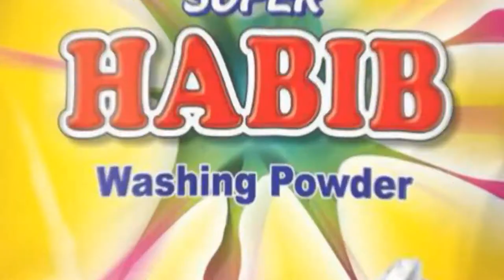habib washing Powder